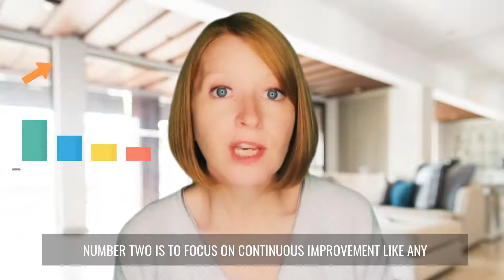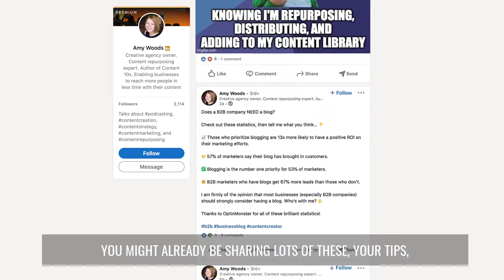The Best Way to Repurpose Content: Long-Form to Short-Form or Vice Versa?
What’s the best way to repurpose content – transforming long-form pieces into shorter content? Or is there another way?

The fantastic thing about content repurposing is that there’s no ONE way to repurpose your content.

If there’s potential for your content to become something else – ANYTHING else – then go ahead and create it.

In this video, I’m sharing how to shift your content repurposing mindset to uncover a new realm of possibilities. And I walk you through two real-world examples to show how you can increase your ROI from your short-form content (including already repurposed content!) by transforming it into longer pieces.

Hit play to find out:
• How content repurposing doesn’t have to be one directional
• Two reasons why it’s important to mix up your content repurposing workflow
• How to repurpose short-form content into long-form content: practical examples

🎧 Check out my podcast – The Content 10x Podcast, available on all of the podcasting apps, including Apple Podcasts, Spotify, Amazon Music, Stitcher and more.

👍 Download our FREE guide to getting started with video on LinkedIn

✉️ Join hundreds of business owners, content creators and marketers and get content repurposing tips and advice delivered straight to your inbox every week